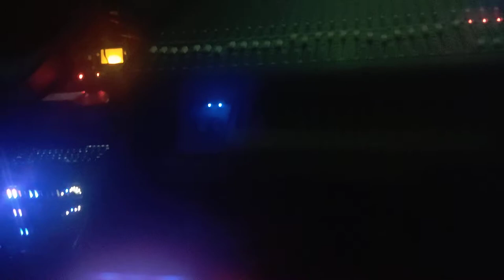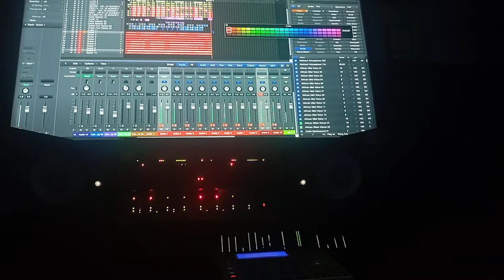Sean Liddy (Music Mix) Friday Mood Ft. KETIA Frasilus